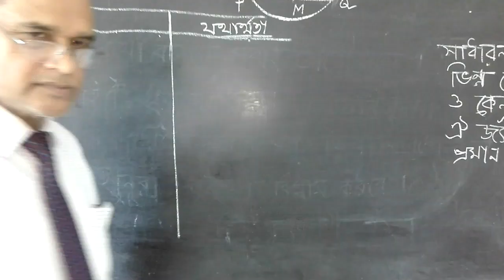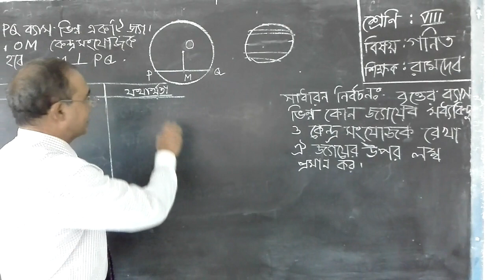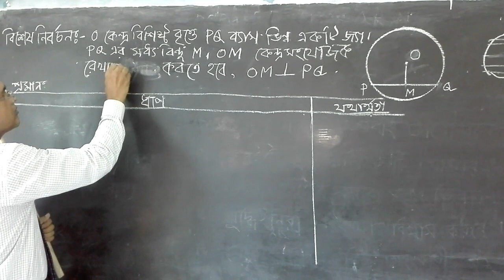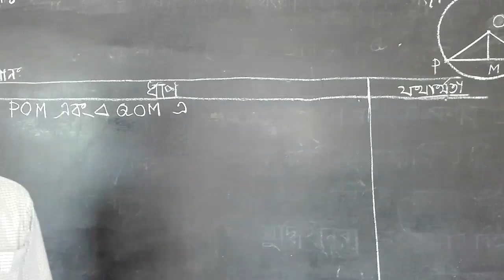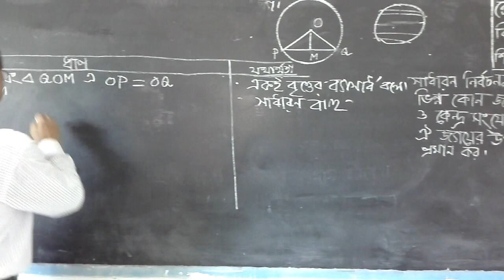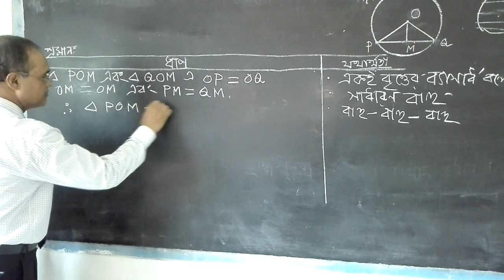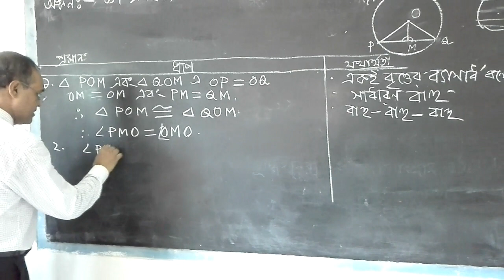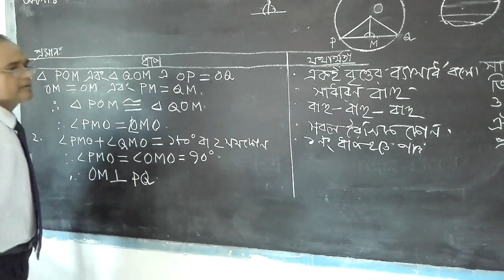Class 8 eight subject Mathematics (geometry) Principal Ram Dev Sarker Green Field School Palasbaribd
Educational content essential for high school students.